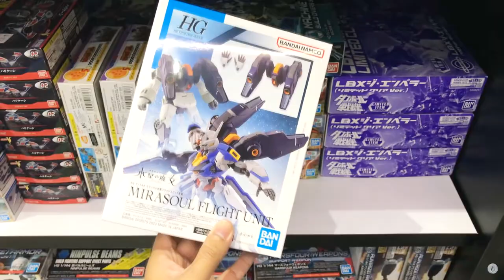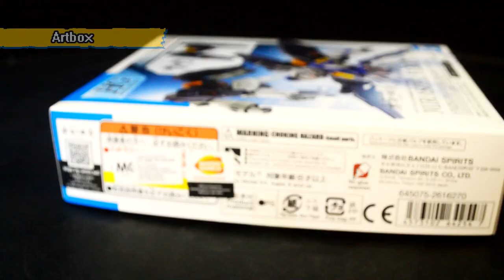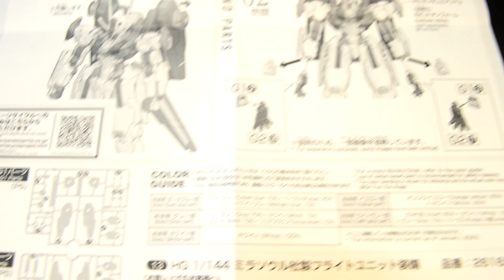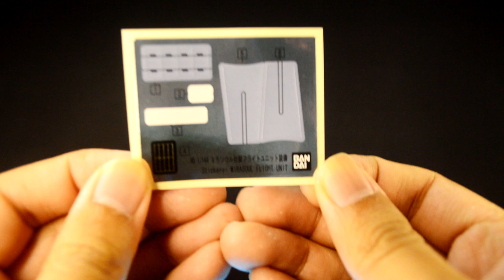HG Mirasoul Flight Unit Review for Gundam Aerial from Mobile Suit Gundam: The Witch from Mercury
HGTWFM 1/144 Mirasoul Flight Unit from Mobile Suit Gundam: The Witch from Mercury

If you love Gunpla, follow this one

[Blogger]
All my customize Gunpla and toys